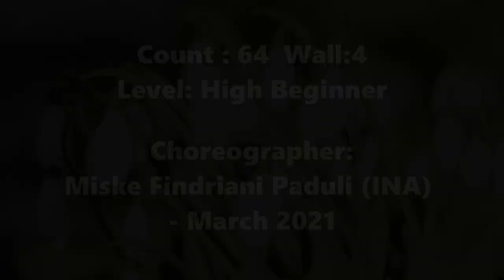Unchained Melody Bachata Line Dance // 언체인드멜로디 바차타 // COUNT (카운트) 설명영상 // High Beginner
Unchained Melody Bachata Line
Choreographer:  Miske Findriani Paduli (INA) - March 2021

미키 라인댄스 [ Line Dance MICKEY]  / Jae Young Lee  Line Dance